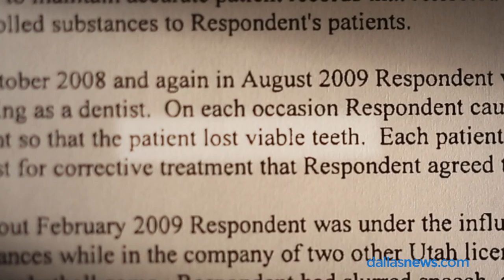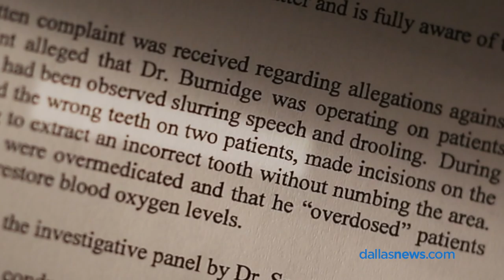Drilling While Intoxicated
The Dallas Morning News found cases around the country of dentists who were high or drunk when treating patients. Meet one dentist who was brave enough to talk about his addiction.